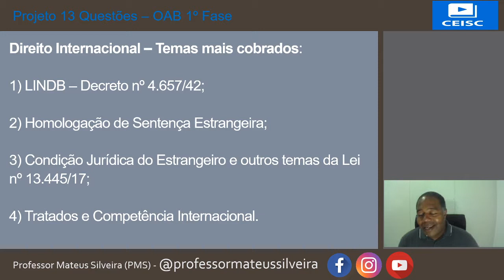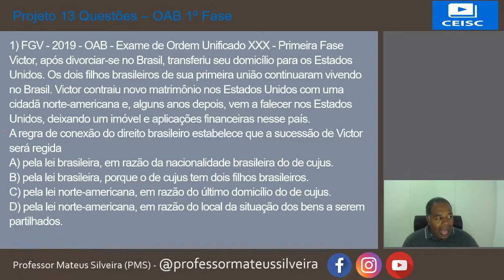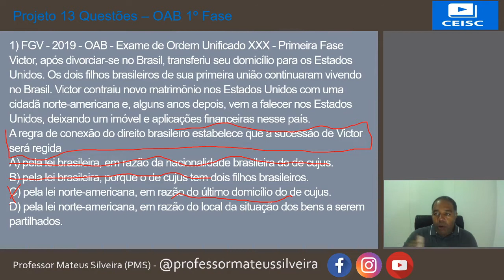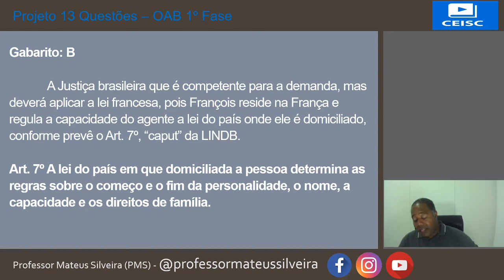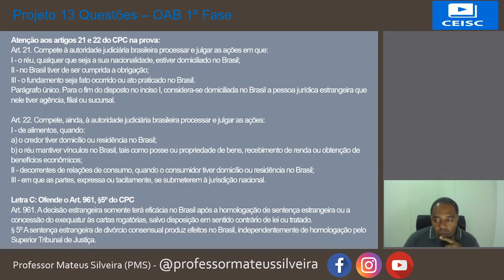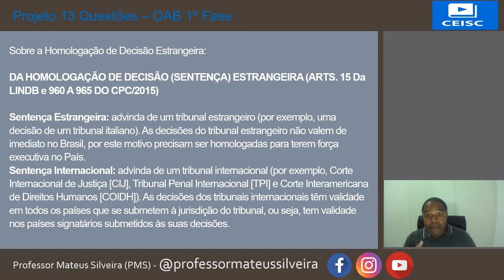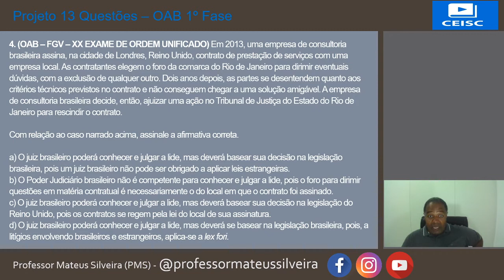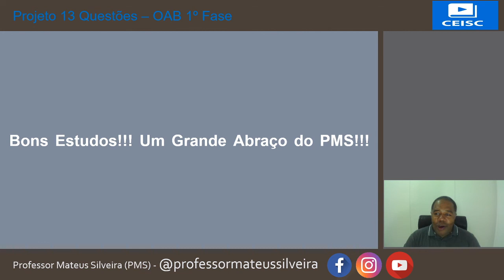Aula 3 Projeto 13 Questões - Direito Internacional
Aula 3 do Projeto 13 Questões traz Direito Internacional e o estudo da lei de introdução das normas do direito brasileiro (LINDB).

Sigam os instagrans do @professormateussilveira e @cursoceisc

O Projeto 13 Questões é uma série de vídeos produzidos com o intuito de fazer uma grande revisão dos principais conteúdos de Direito Constitucional, Internacional, Humanos e Ambiental que mais são cobrados na 1º Fase do Exame da OAB para levar o aluno a acertar TODAS as questões destas disciplinas. São dicas macetes e destaques somente para o que é importante e fundamental ser estudado nestes conteúdos para a 1º fase do Exame da OAB.